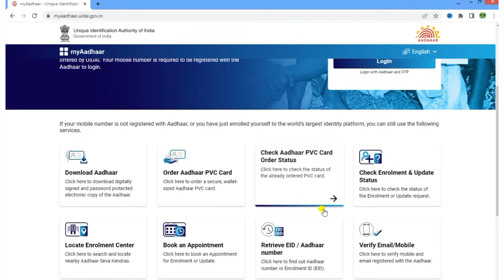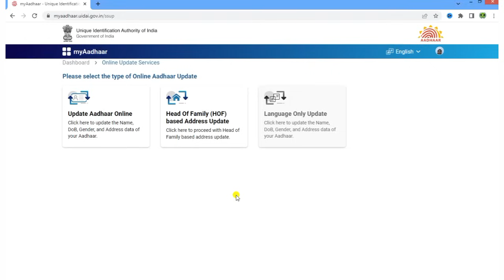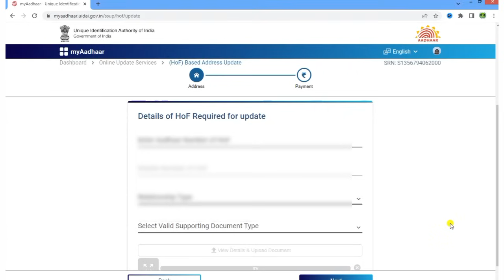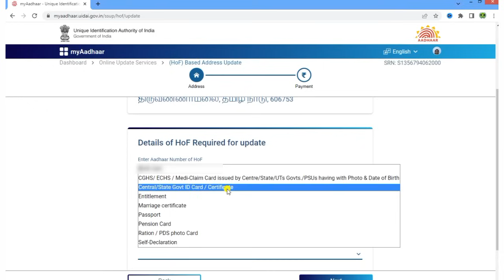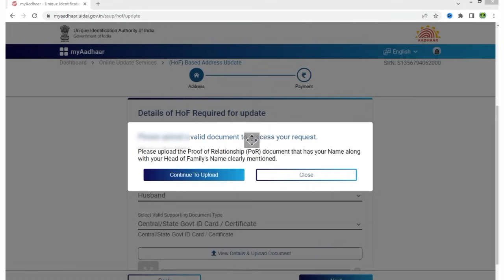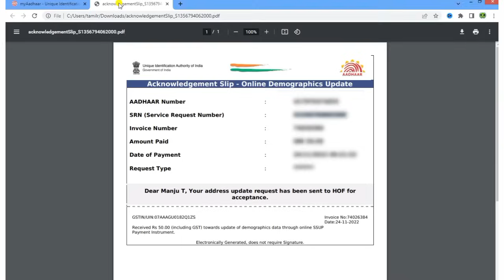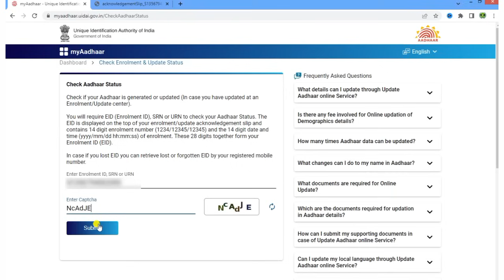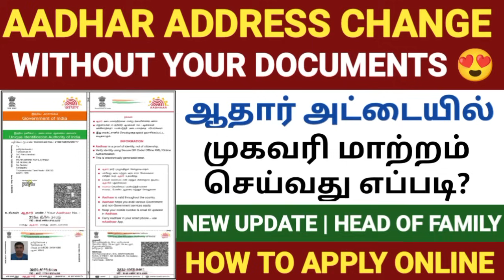how to change address in aadhar card online | aadhar address change online tamil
aadhaar update,update aadhaar details (online),update at enrolment center,apply for aadhaar card changes online. change name,address,phone,gender,e-aadhaar correction,how to update aadhar card details,online method and offline method.,check aadhaar status,how to update/change your aadhar details,aadhar card,how to change aadhar card address in online,aadhar correction in online,aadhar card update online,tamil,tamil news,tamizhan karthick